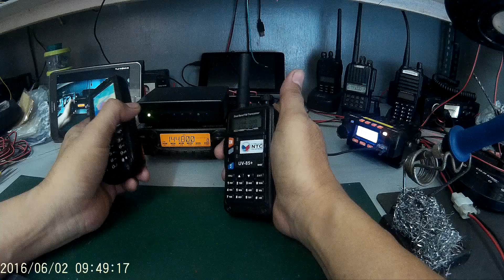Phone Patch Repeater Controller II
Previous video shown  the repeater auto answered the call.